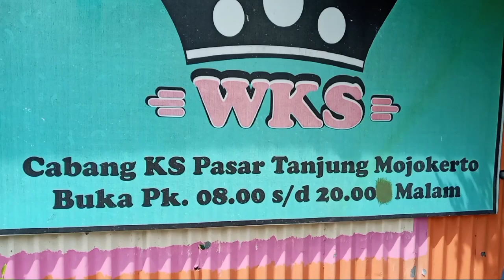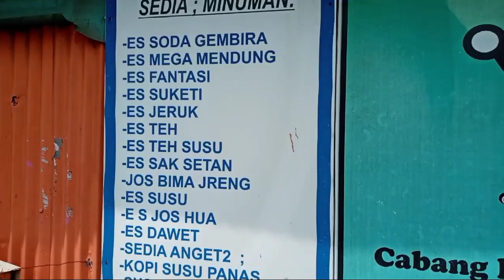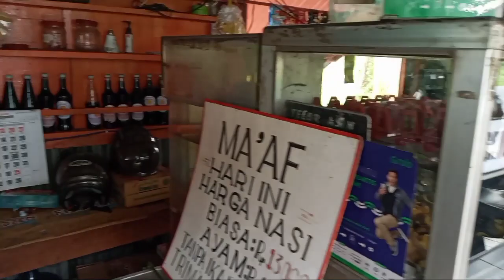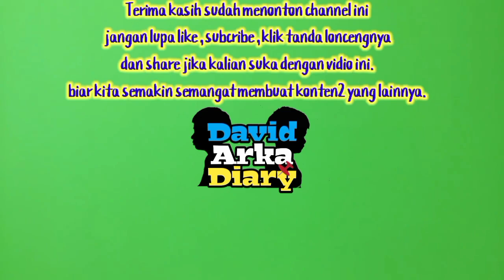Kuliner mojokerto,Nostalgia warung WKS pasar tanjung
Oke guys jadi pada video kali ini saya bakal cobain makanan ( isi jenis makanan) , so jangan skip videonya biar ngga ketinggalan keseruan pada video kali ini :D